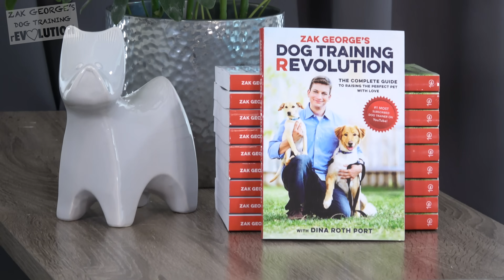How Does a Puppy Experience the World?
Dogs and puppies see and sense the world so differently than we do. And that matters when it comes to training. Set up automatic pet food delivery today

Explosives Detection by Military Working Dogs: Olfactory Generalizations from Components to Mixtures:
Cryptochrome 1 in Retinal Cone Photoreceptors Suggests a Novel Functional Role in Mammals
The Magnetic Sense of Animals:
How Dogs See the World: The Evolutionary Story of Color Vision:
Do You See What I See? The Difference Between Dog and Human Visual Perception May Affect the Outcome of Experiments
Dogs are Sensitive to Small Variations of the Earth’s Magnetic Field